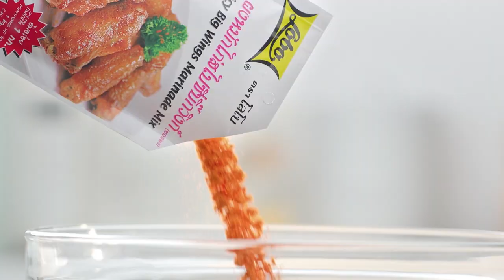เต็มปากเต็มคำ (รูปแบบใหม่) โจทย์วัตถุดิบ ไข่ลวก l EP.73 [2/3]